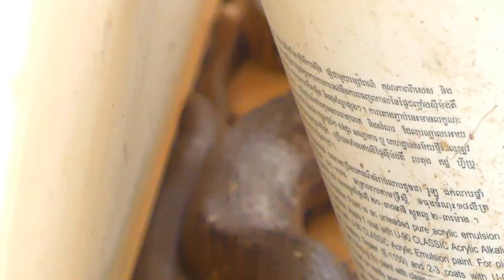Rarely seen a snake tied its tail on a scary pile of bricks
Do you know snack?
More videos in my channel :
snack video
snake tied its tail on a scary pile of bricks
Animals KIDSHOW